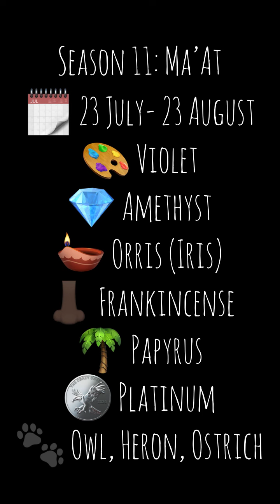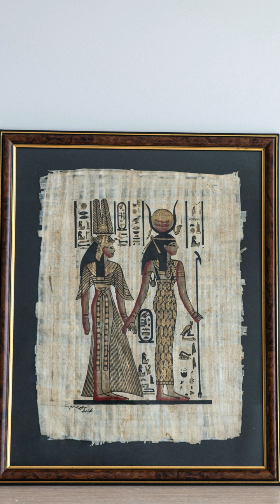Afrikan Calendar: Intro to Ma’at Season | 11th Season of the Year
Our e-book for the season of Ma'at is ready.

Those on the membership program, please check community tab for your free copy.

For the rest of our family: You can make your purchase on the YouTube Shop or on Afro-Cosmic

The 11th month of the Afrikan Calendar intro

Season of Ma'at - Molaohadi - Mthethokazi

Ma’at, Goddess of Harmony & Balance, Restoration

Period: 23 July - 23 August
Colour: Violet
Stone: Amethyst
Metal: Platinum
Incense: Orris (Iris)
Scent: Frankincense
Tree: Papyrus
Animals: Owl, Heron, Ostrich

@organichottie on TikTok
@stonedqueerpodcast on Insta